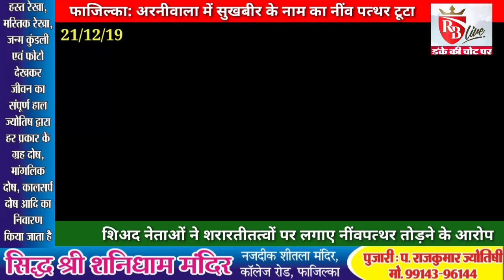Fazilka: अरनीवाला में टूटा सुखबीर बादल के नाम वाला नींव पत्थर, अकालियों में रोष 21-12-19